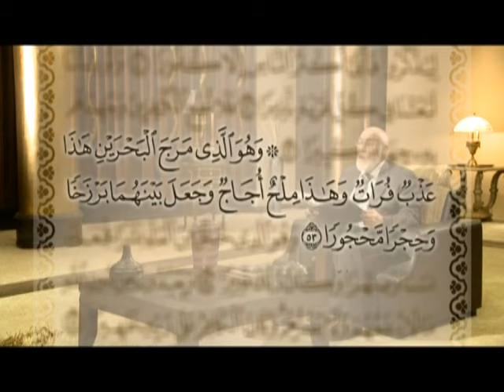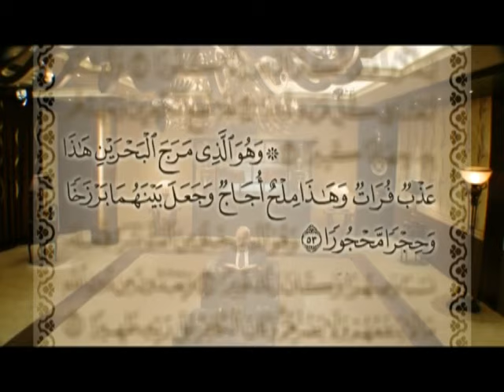سورة الفرقان (٥/٣) تفسير الإشارات الكونية | د. زغلول النجار.